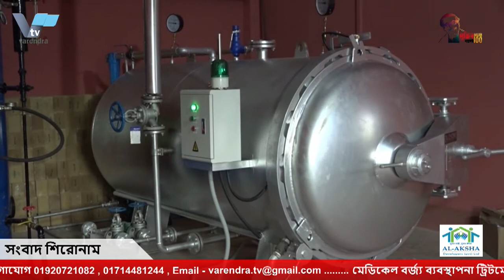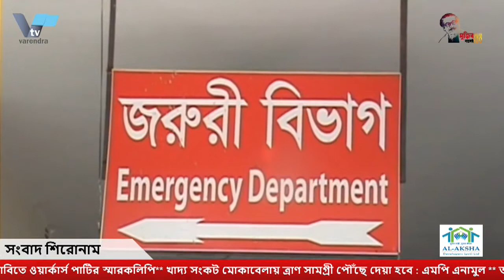আইসিইউতে ভর্তির অনুমতি না পাওয়ায় রাবি ছাত্রের মৃত্যু